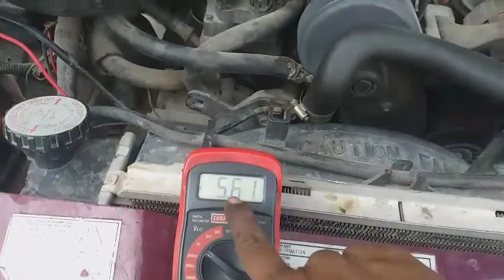Ford ranger 1989 video 1 Bendiciones Feliz año